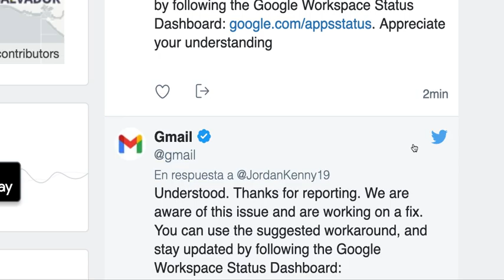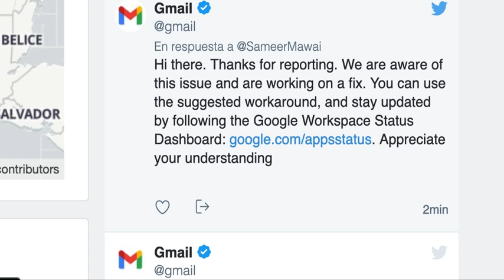Falla Gmail en todo el mundo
Desde las 17:00 se presenta un fallo en el servicio de correo electrónico de Google: GMAIL